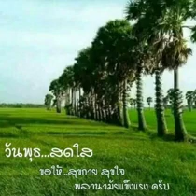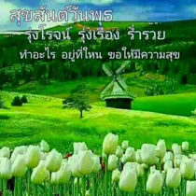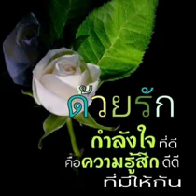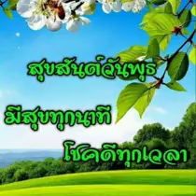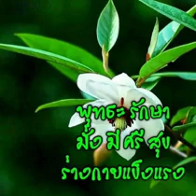สวัสดีวันพุธ"ใจประมาท"